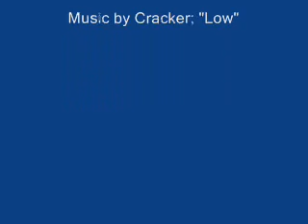Shego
You know her, you love her--she will be worshipped in the future, so get your healthy dose of Shego today! It's always been about her, didn't you know?

It's really just a bunch of Shego clips that I threw together--but some parts were timed so nicely I could squeal...the rest, eh.

The song is by Cracker, titled "Low". Had to cut a minute from the end because my computer couldn't handle all the clips...ah well.